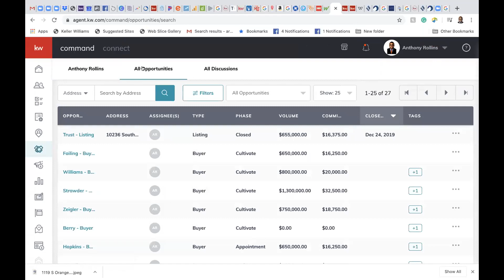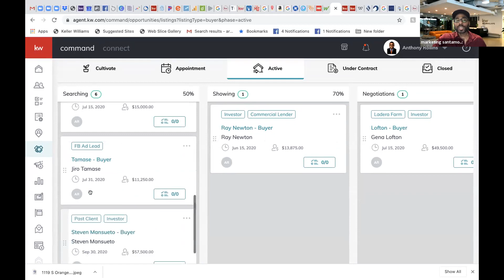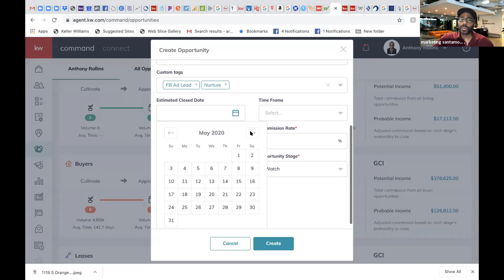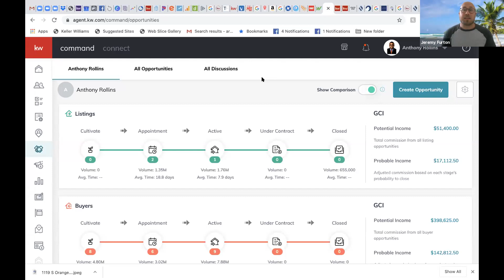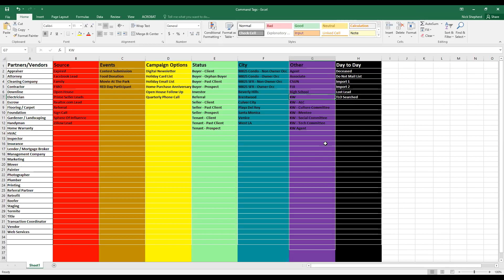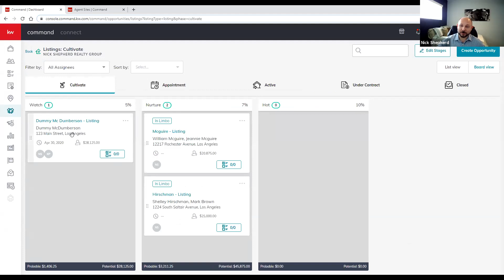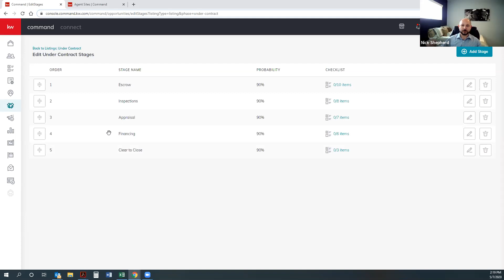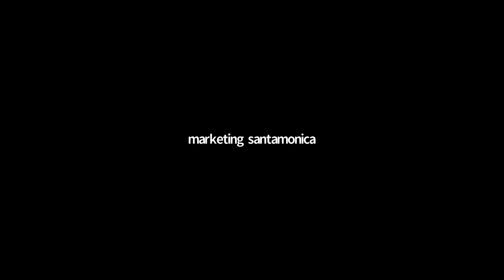Command Mastermind w/ Nick Shepherd